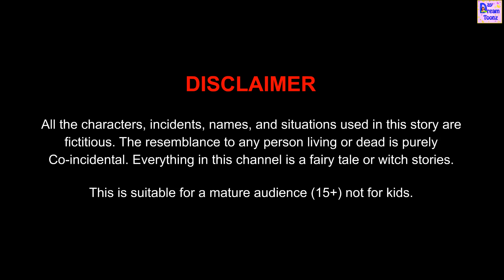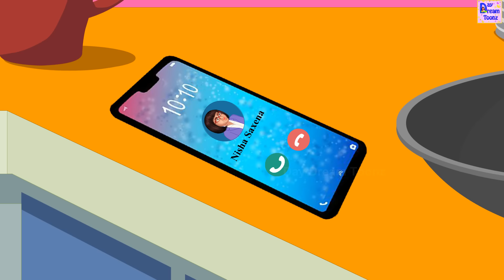गरीब का तवा चाऊमीन | Garib Ka Tawa Chowmein | Hindi Kahaniya | Moral Stories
Welcome to the "Day Dream Toonz" Youtube Channel.
All the story character ,  incidents, names, and situations used in this story are fictitious.